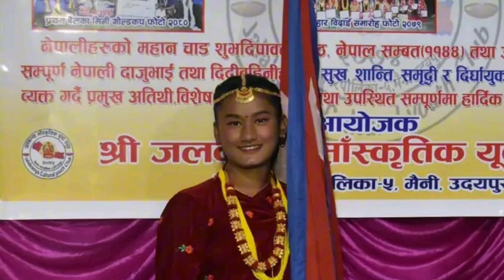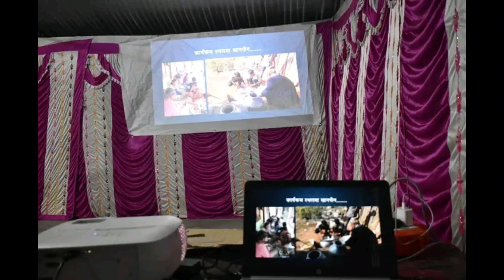जलकन्या साँस्कृतिक युवा समुहको दीपावली,विदाई समापन कार्यक्रम बेलाका उदयपुर 2080